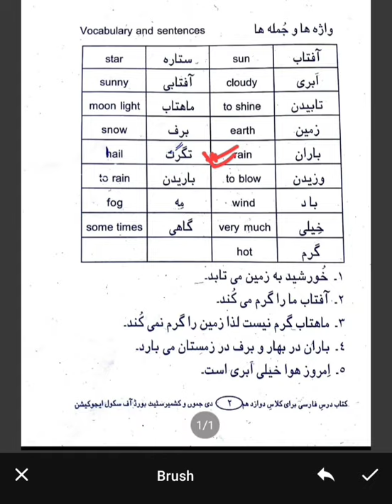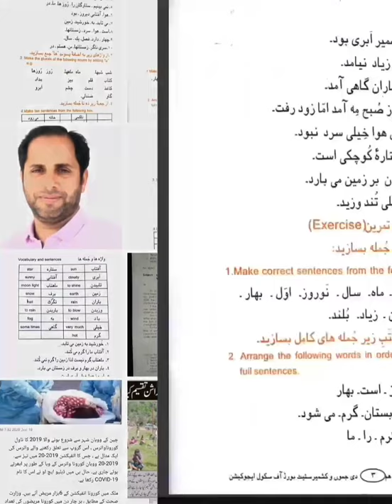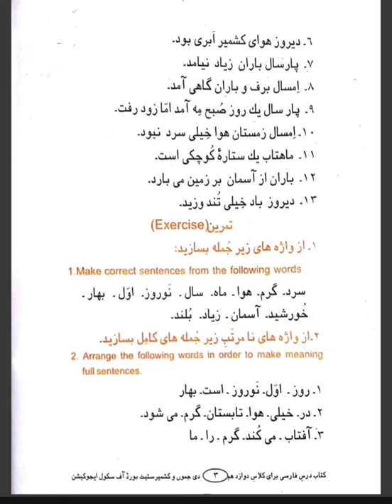2 May 2020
Barket Choudhary Lecturer Persian HSS Chhatral

Poonch Presents Lesson-01 Persian 12th class Home classes